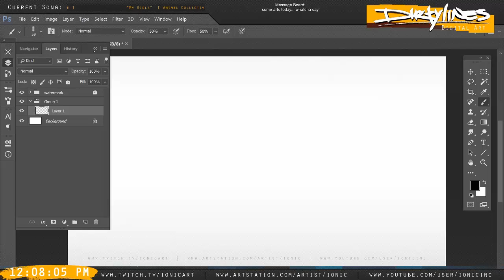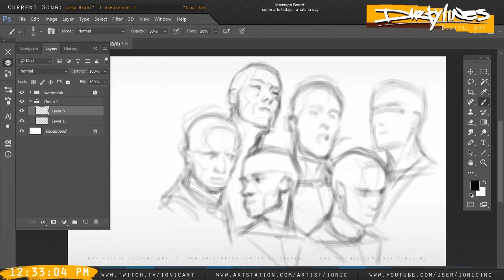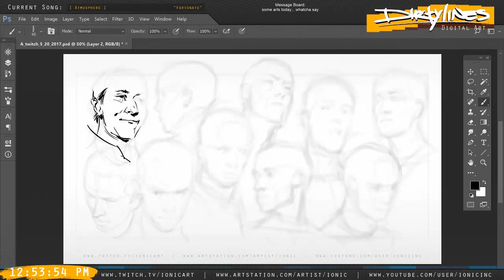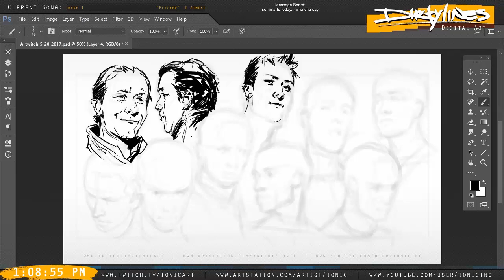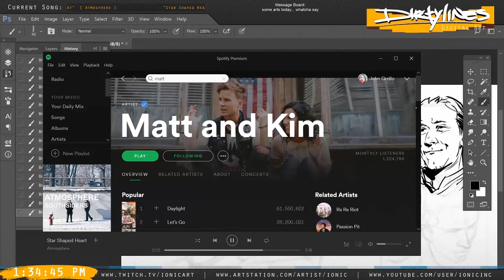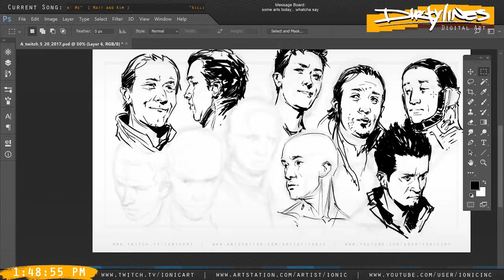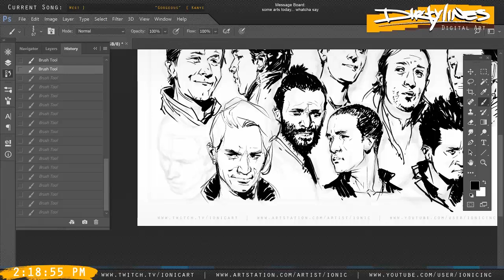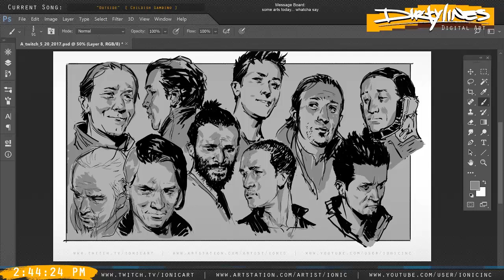Dirtylines 6/4/2017 A